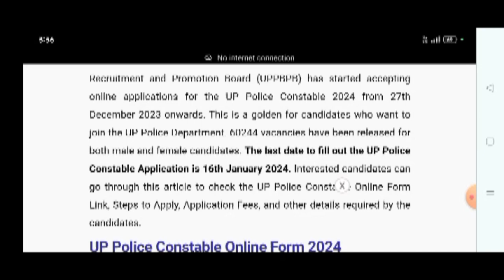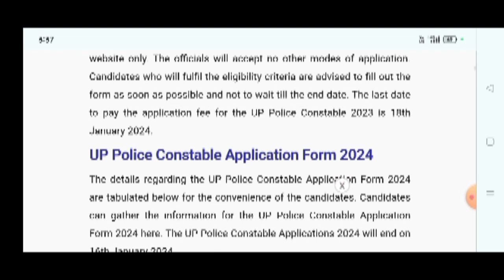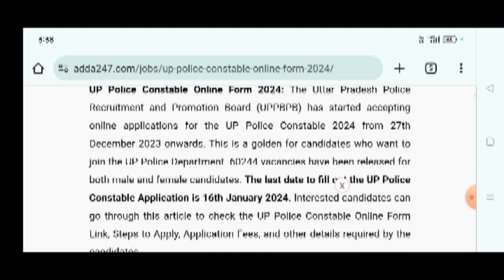UP Police Constable Online form apply Date 2023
UP Police Constable Online form apply जानने के लिए कौन सी तारीख को अप्लाई करना होगा 2023UP Police New Vacancy 2023 | UP Police Constable Vacancy 2023 Notification Out
UP Police Constable bharti ka Liye Height Kitan Chiye
UP Police Constable Bharti Opne 2024
UP Police Constable Form Online Apply Form 2024